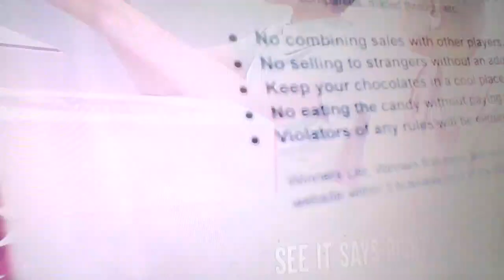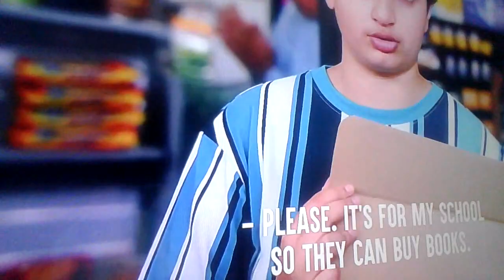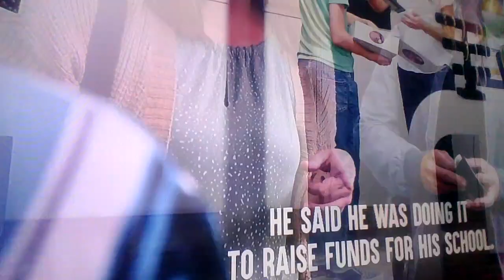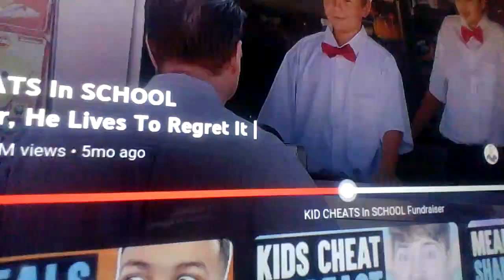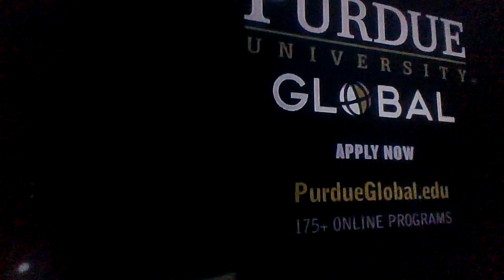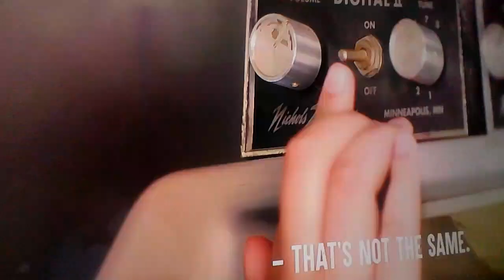Watching Dhar mann Kid cheats in the school fundraiser